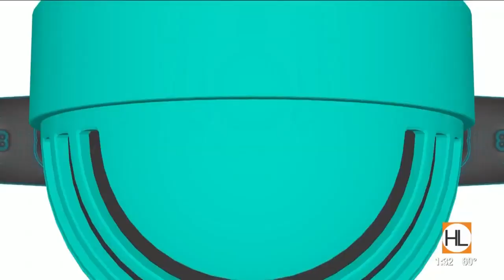Songwriter, Elizabeth Cook, performs live in the HL studio | HOUSTON LIFE | KPRC 2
Nashville based, country music singer\songwriter, Elizabeth Cook, stops by Houston Life to talk about her life story and perform live in our studio.